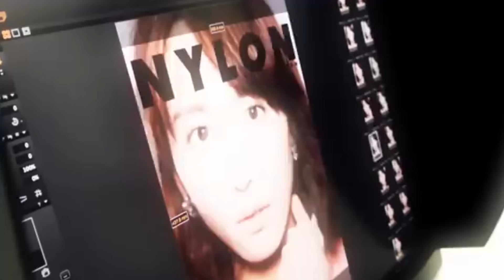山下達郎《 新・東京ラプソディー》Cover Music（新垣結衣）ガッキー